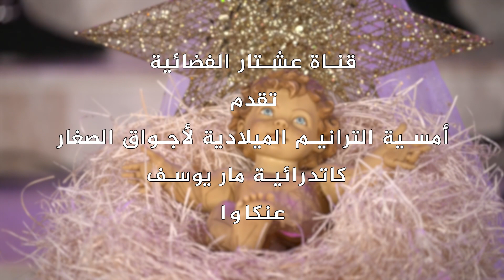أمسية الترانيم الميلادية لأجواق الصغار كاتدرائية مار يوسف _ عنكاوا